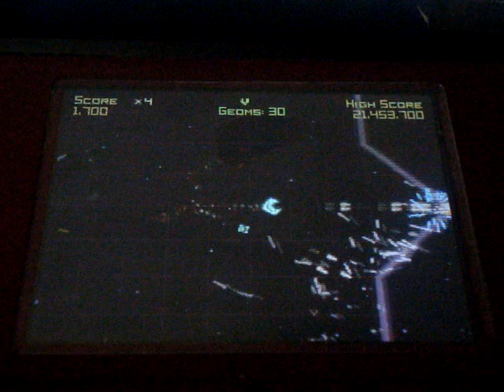Geometry Wars (Nintendo DS)